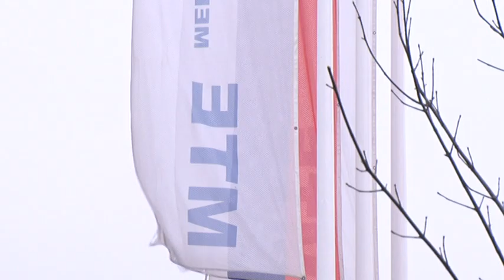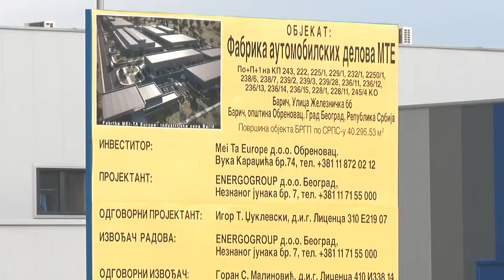Šansa za posao u fabrici "MEI TA" i za Lazarevčane